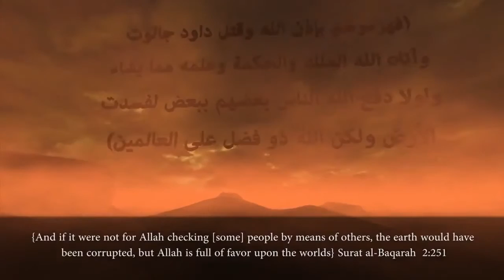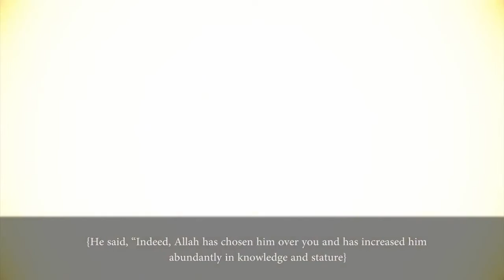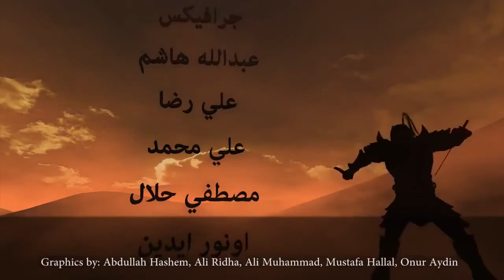Enlightenments from the Calls of the Messengers The Sincerity of David a s